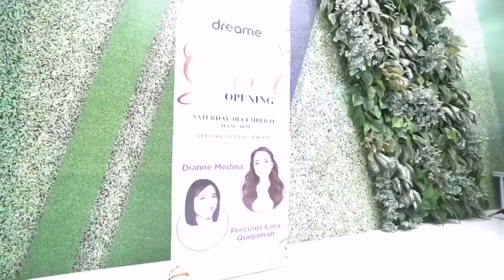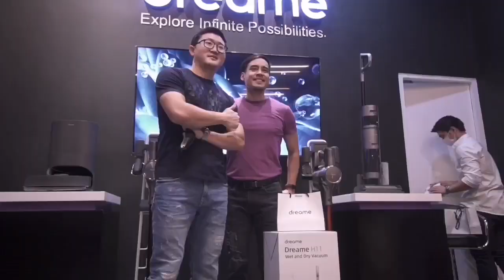Vlog 38: Dreame Launch